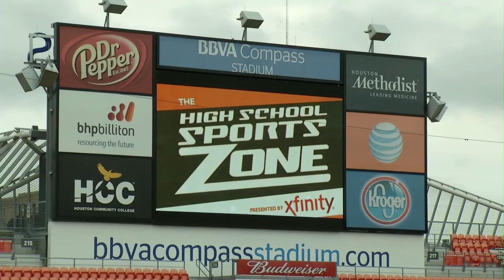Cinco Ranch Boys & Girls Regional Soccer Champions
On our special location shoot at BBVA Compass Stadium we invited both the Boys and Girls Soccer team to join us on set. Both Teams made it to state, the boys for the second straight year, the the girls for the third straight year.